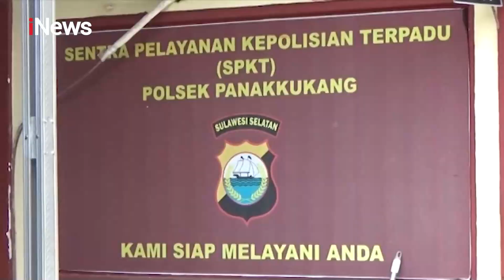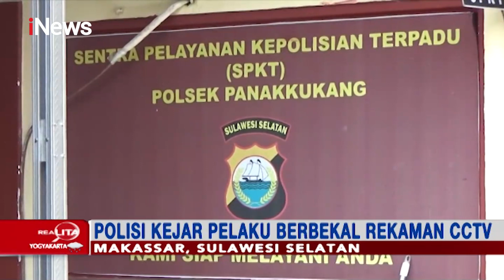Aksi Pengeroyokan Pemuda di Warnet di Makssar Terekam CCTV, Pelaku Buron - Realita 07/04